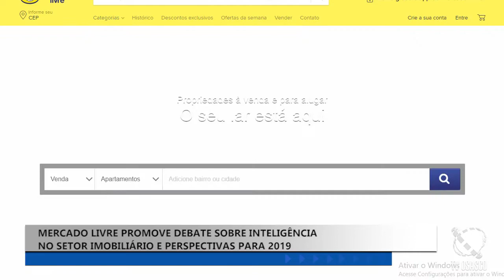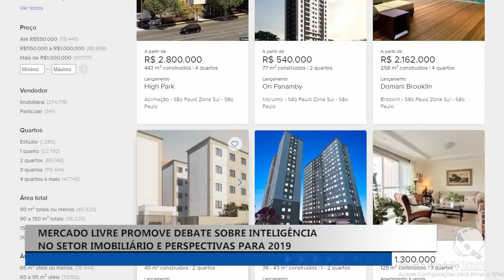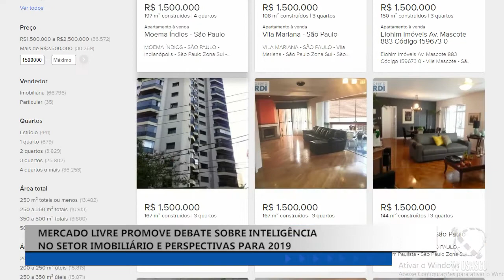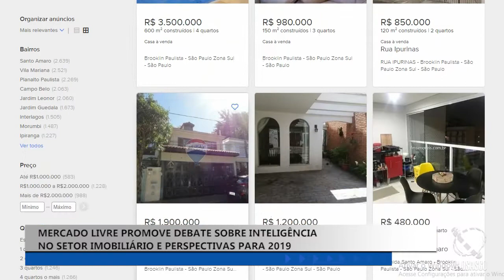TVO NOTÍCIAS (22. 02.2019)